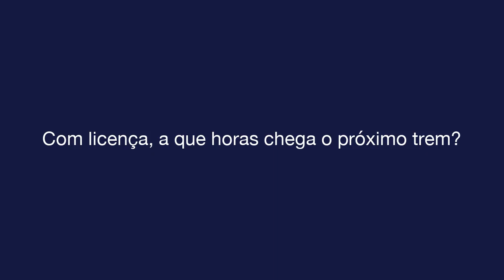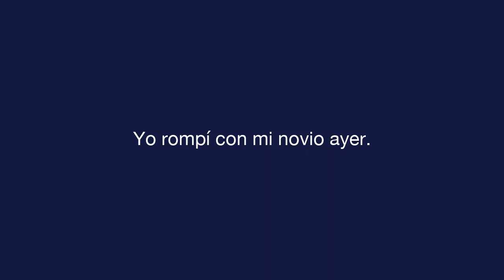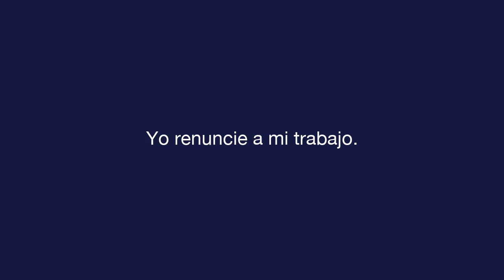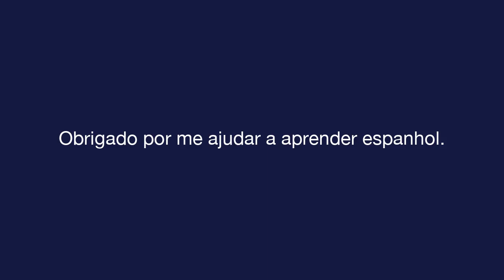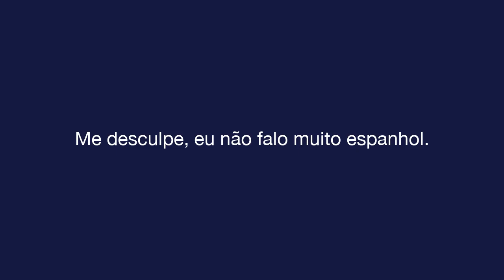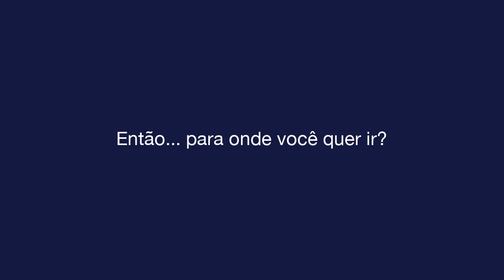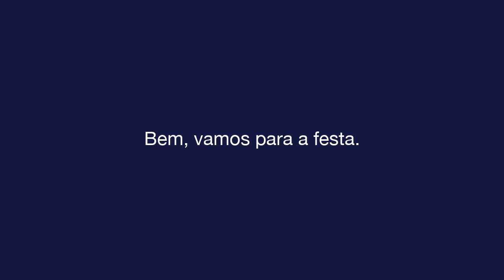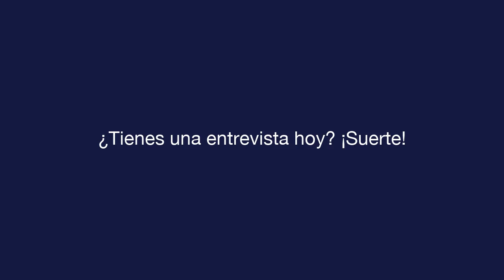Espanhol diário - Lição 9 - Expressions - Texto